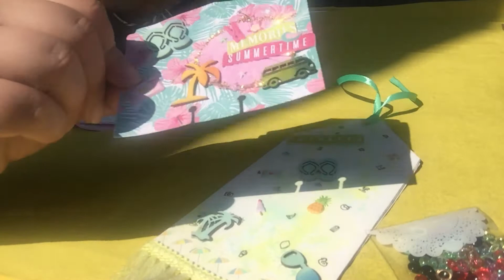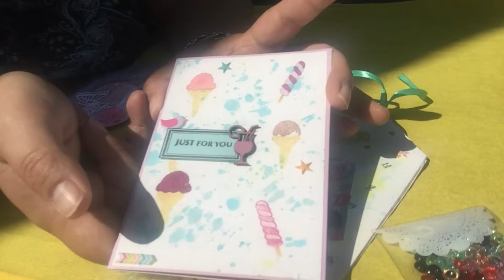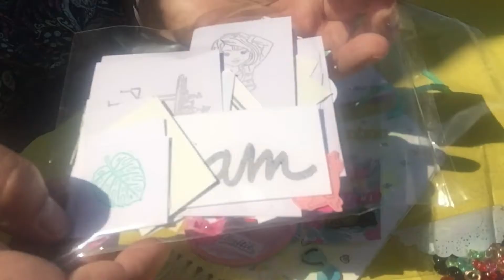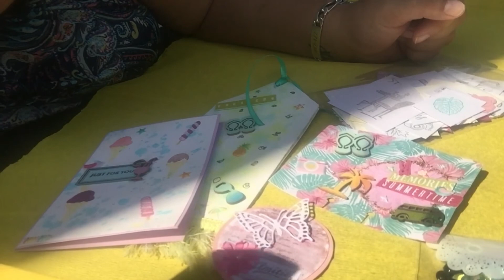Made in cricri - BAL participaption de CathyScrap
Merci a Cathyscrap pour sa participation et les petites surprises

N'hésitez  pas a commenter et le petit pouce bleu